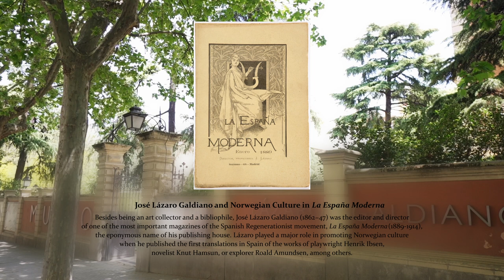VISIONARIOS ROMÁNTICOS (VISIONARY ROMANTICS), exhibition at Museo Lázaro Galdiano, Madrid, 2023.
Visionary Romantics: Lars Hertervig, Peder Balke, Eugenio Lucas, is an exhibition devoted to the landscape painting of three 19th century artists who rendered their inner visions through experimental and personal techniques that herald abstract art and reveal their true originality.

The exhibition was shown at Museo Lázaro Galdiano, in Madrid, from March to may 2023, and was organised by Centro Estudio Europa Hispánica and Nordic Institute of Art in collaboration with Museo Lázaro Galdiano and Stavanager Art Museum. The exhibition was curated by Dr. Knut Ljøgodt, of the Nordic Institute of Art, and Carlos Sanchez Díez, Chief Curator at Museo Lázaro Galdiano.

Eugenio Lucas Velázquez (1817–1870) is considered one of Spain’s leading 19th century painters in the Romantic tradition, and is often seen as an heir to Francisco Goya. Lucas studied at Madrid’s academy, the Real Academia de Bellas Artes de San Fernando. He specialized as a costumbrista painter, depicting everyday life scenes of the Spanish people – majos, bullfights and religious scenes – often in a dark and sombre mood. Lucas came to be widely known for his genre scenes. However, he also painted landscapes, both oil paintings in an idealized style, and some imaginative drawings in which he experimented with ink wash and watercolour. Such works were probably not intended for public display, but rather for the benefit of the artist and his intimate circle. After Lucas’s death, José Lázaro Galdiano acquired a large number of his works from the artist's estate. Thus, with over 175 artworks, the Museo Lázaro Galdiano currently holds the most important collection of his oeuvres. Works by Lucas are also kept in the Museo del Prado, Museo del Romanticismo, and the Biblioteca Nacional de España, all in Madrid.

Lars Hertervig (1830–1902) grew up on the island of Borgøy on the south-west coast of Norway outside Stavanger; a landscape that would be a recurring theme in his art. After attending the Royal Drawing School in Oslo, he went on to Düsseldorf in the early 1850s as a student of the Norwegian professor Hans Gude at the Art Academy. He was also influenced by the somewhat gloomy landscapes of August Cappelen and the German Andreas Achenbach. Unfortunately, Hertervig was taken ill and went back to Norway, where he for a period stayed at a mental hospital. The remains of his life were spent in the domestic environments at Borgøy and in Stavanger, were the artist worked in relative isolation and with limited means. In the 1860s and 70s, Hertervig painted a series of striking landscapes in both oil and watercolour; some representing a fascination for decay, others more contemplative – bleak visions of the landscape, perhaps based on vague memories. The major collection of Hertervig’s, consisting of more than 70 works, is in Stavanger Art Museum. In addition, there are important holdings in the National Museum of Art, Architecture and Design, Oslo, and KODE Art Museums and Composer Homes, Bergen.

Peder Balke (1804–1887) is one of the most enigmatic characters of the romantic movement in Northern Europe. A journey to the northernmost parts of Scandinavia in 1832 came to haunt his works with visions of the sublime Arctic landscape for the rest of his life. Travelling widely, Balke encountered some of the leading artists and intellectuals of 19th century Europe. In Dresden, his mentor and fellow Norwegian, professor Johan Christian Dahl as well as the German Romantic Caspar David Friedrich were of great importance, though Balke eventually developed his own, highly unique and experimental form of painting. The artist – himself of humble origin and a social reformer – was patronized by royalty and discerning collectors, and received a large commission from King Louis-Philippe in Paris in the late 1840s. Despised by contemporary critics and ignored by art historians for many years, Balke’s art was gradually resurrected in his native Norway during the 20th century, but  it is only recently that he has become an internationally recognized artist. The major collection of Balke’s works belong today to The Gundersen Collection, Oslo, including more than 50 of his paintings. Other important collections of his works are in the Musée du Louvre, Paris, National Museum of Art, Architecture and Design, Oslo, Northern Norway Art Museum, Tromsø, and KODE Art Museums and Composer Homes, Bergen.